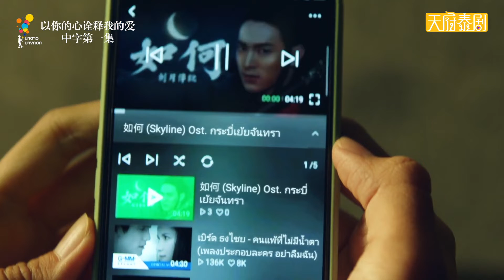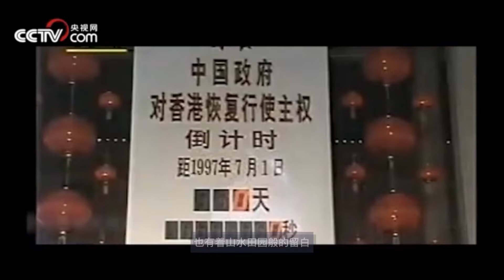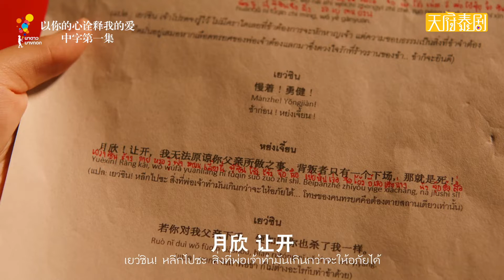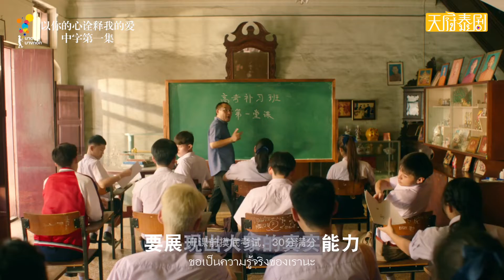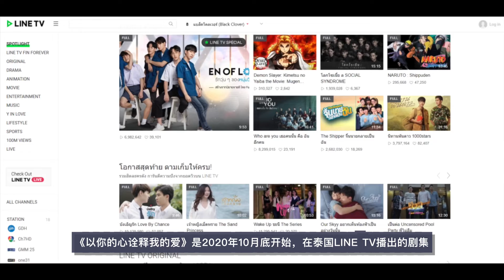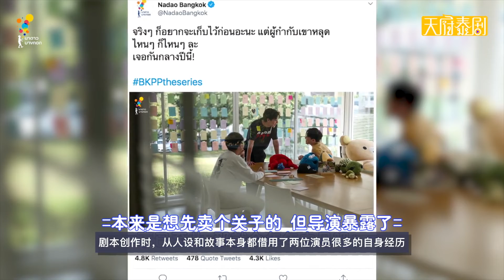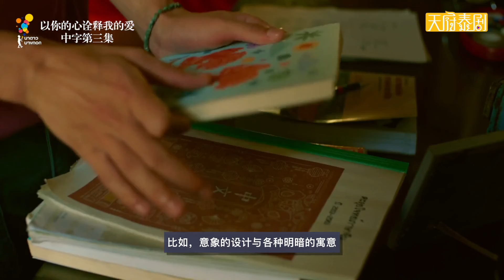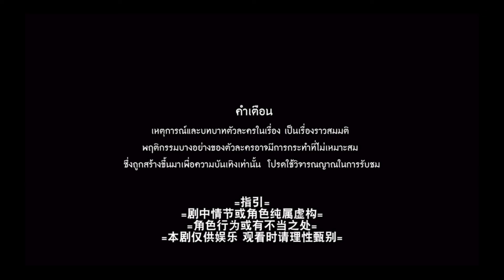《以你的心诠释我的爱》精讲系列 1 - 敌人？朋友！